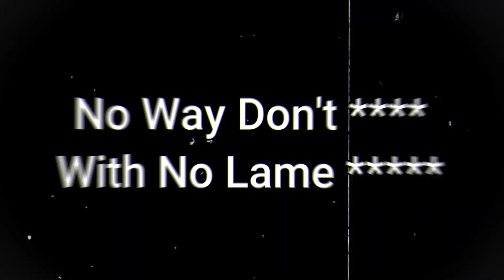Lingo 🎶 l Rise Impact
A Fortnite Montage Created with Wondershare Filmora Music: Lingo By: Epthemars

this montage took me 6 days so i hope you enjoy

I recomened the highest graphics you can put for best enjoyment